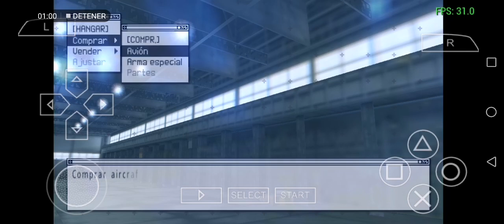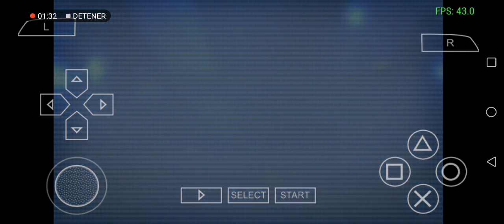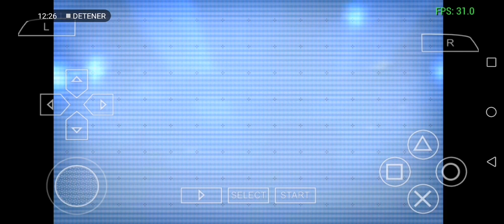Ace Combat X - Skies of Deception gameplay ppsspp